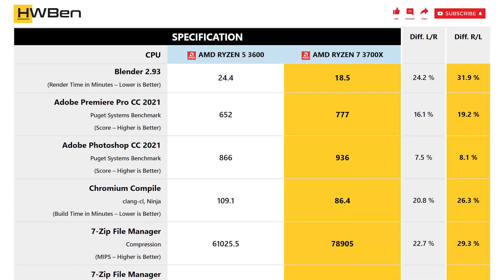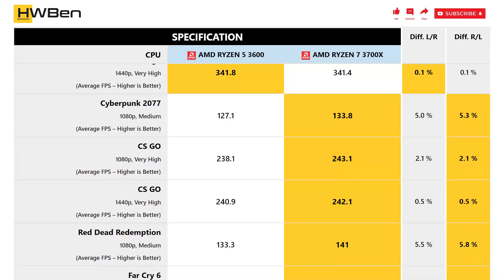AMD Ryzen 5 3600 vs AMD Ryzen 7 3700X - Productivity & Gaming (RTX 3080)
APPS BENCHMARK
1 - Blender
2 - Adobe Premiere Pro CC
3 - Adobe Photoshop CC
4 - Chromium Compile
5 - 7-Zip File Manager

GAMING BENCHMARK
1 - Rainbow Six Siege
2 - Cyberpunk 2077
3 - CS GO
4 - Red Dead Redemption
5 - Far Cry 6